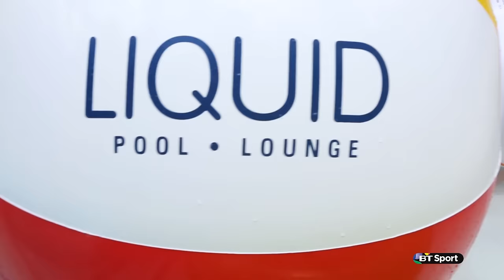UFC Octagon Girls Las Vegas Pool Party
Take a dip at ‪#‎UFC189‬ as the UFC​ Octagon Girls host an exclusive Vegas Pool Party for some of the biggest stars of the sport.